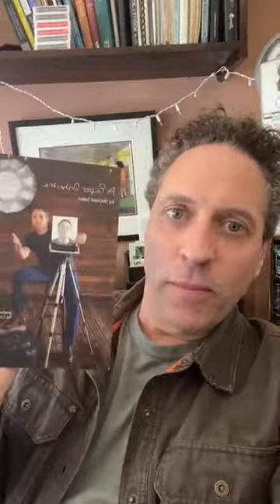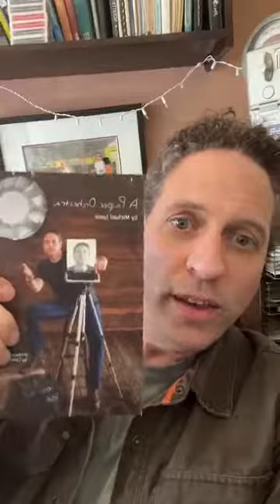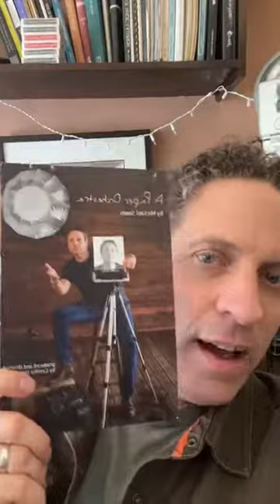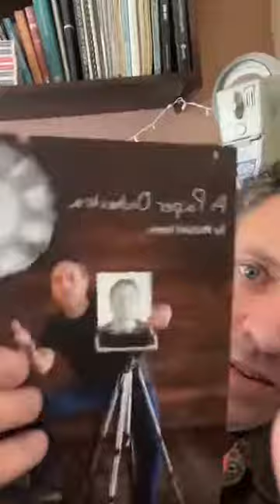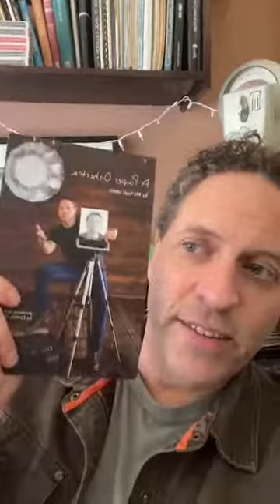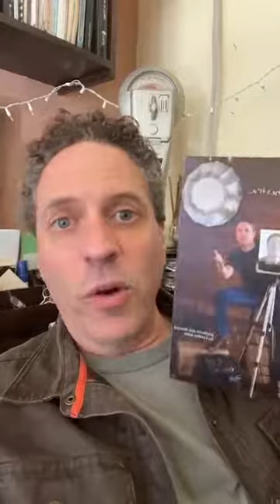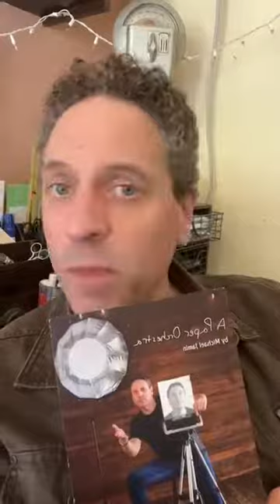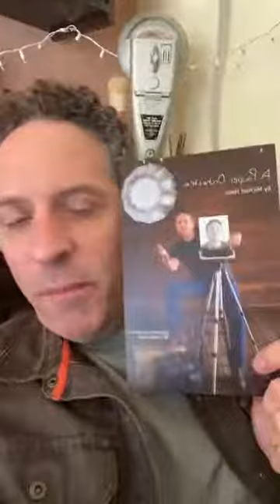Instagram Live with Showrunner MichaelJaminWriter - November 2, 2022 - Screenwriting Tips & Advice